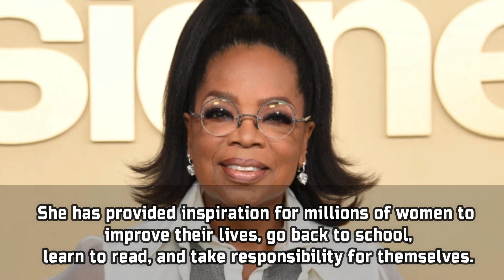Trump Unveils Next Best Selling Book Expected To Be A Hit, Publishing Private Letters From Elite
Forty-fifth President and leading 2024 presidential candidate Donald Trump announced his next best-selling book, titled “Letters to Trump,” where he is publishing 150 private letters written to him from the elite, including television host Oprah Winfrey and North Korean leader Kim Jong Un.